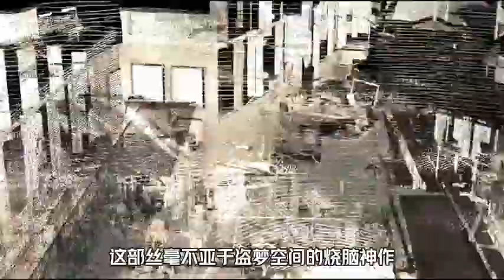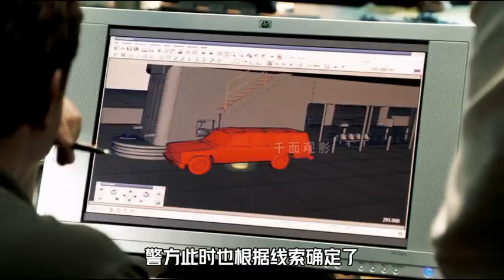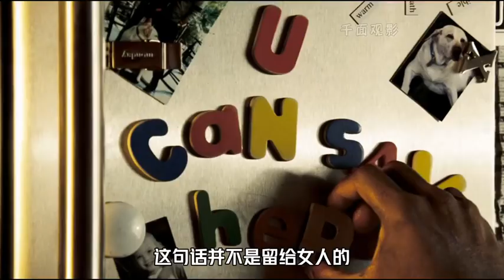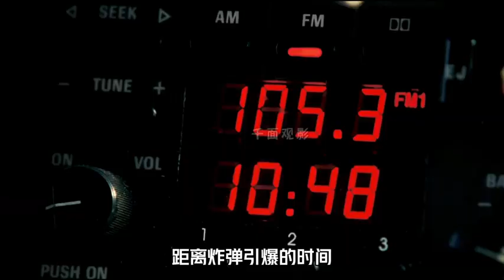這部堪比《盜夢空間》的燒腦神作，用“時空穿越”來終結“無限循環”科幻